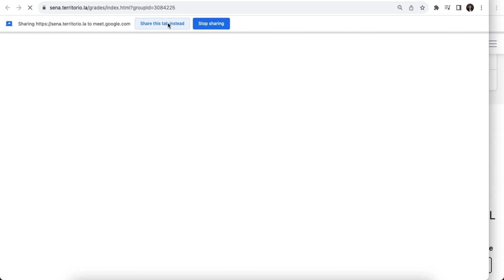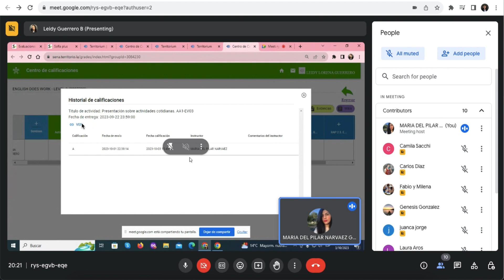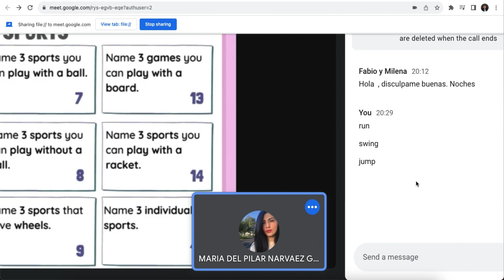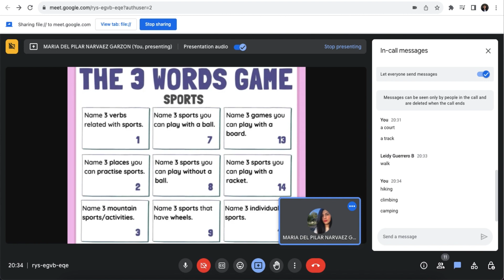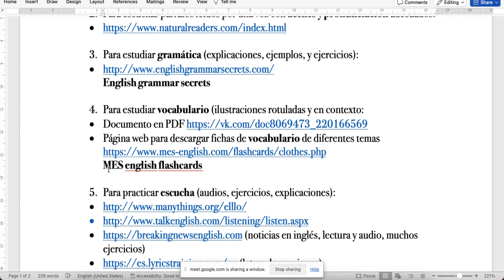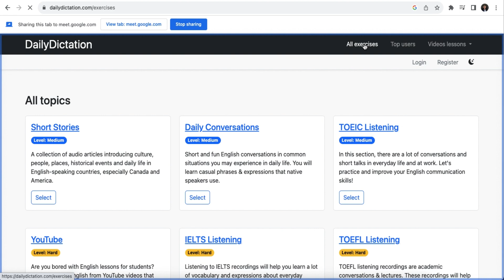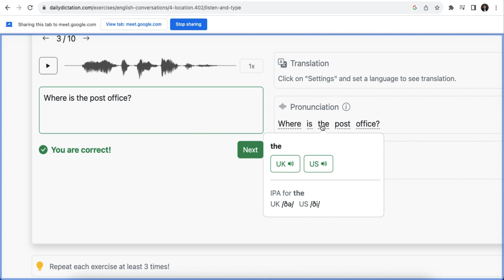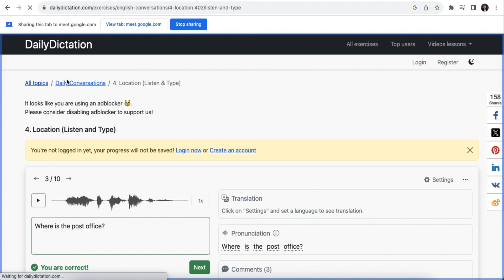EDW - Video Final Niveles 3 y 4 SEPT/OCT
Hello there!
Check your grades and see some websites that might be useful for you.
Thanks for your contributions.